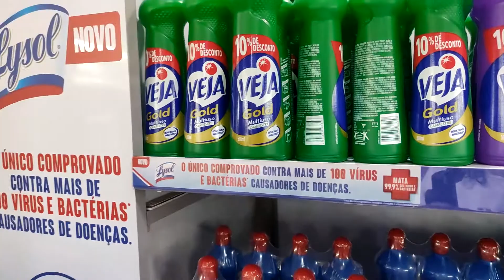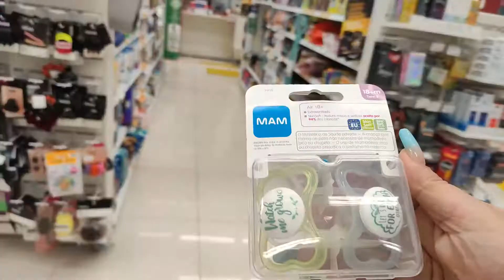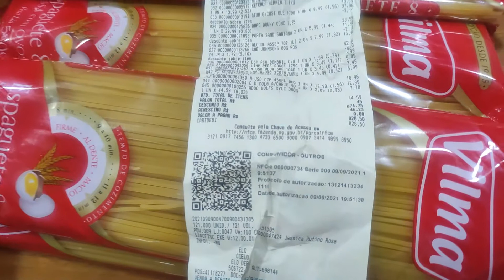Fui fazer compra e tive que deixar um rim lá!!!